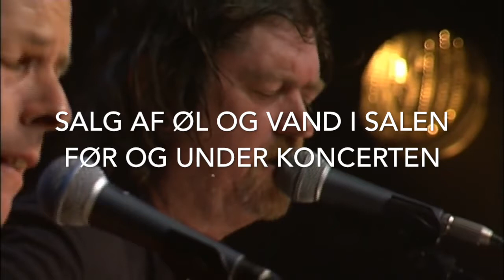johnny madsen trailer youtube